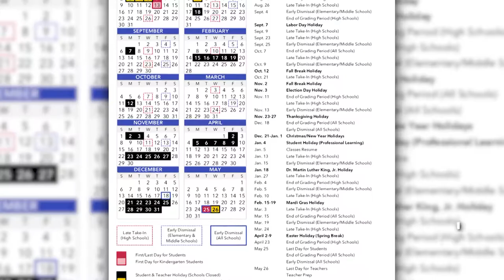March 2020 You and I… Need To Know - SCPPS